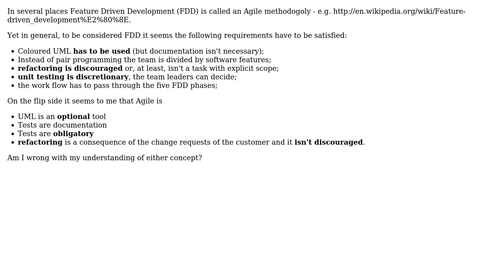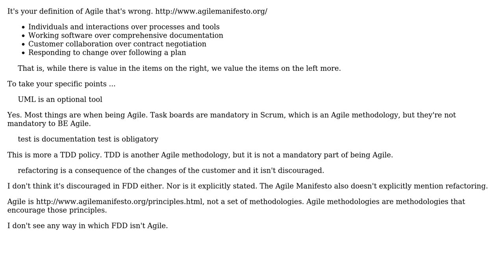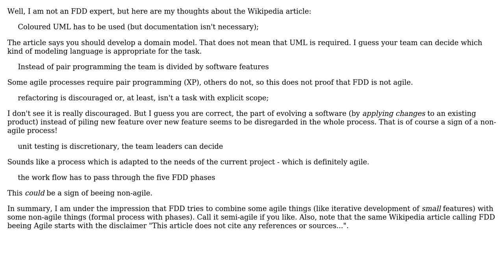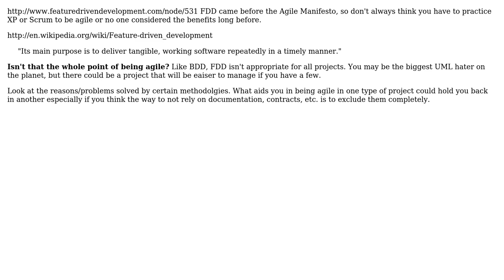Software Engineering: Why is Feature Driven Development considered an Agile methodology?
With thanks & praise to God, and with thanks to the many people who have made this project possible! | Content (except music & images) licensed under CC BY-SA | Music | Images & others | With thanks to user pdr user Joris Timmermans user JeffO user Doc Brown user alepuzio and the Stack Exchange Network Trademarks are property of their respective owners. You are responsible for your own actions.